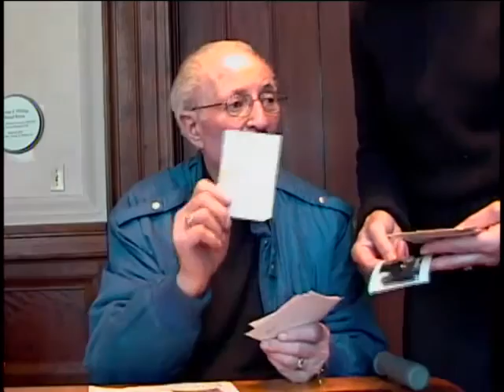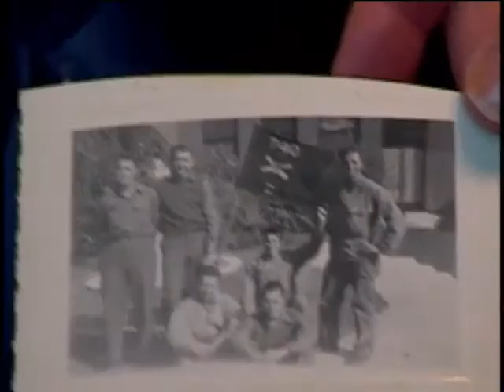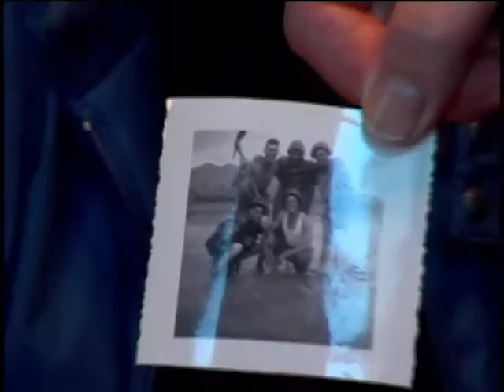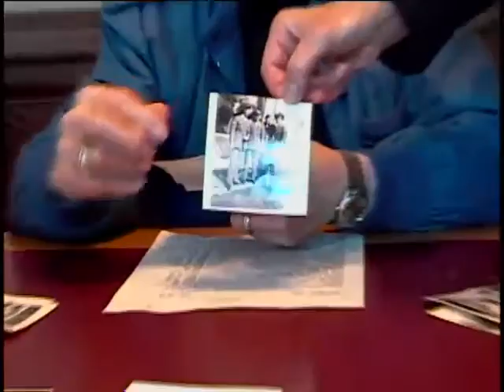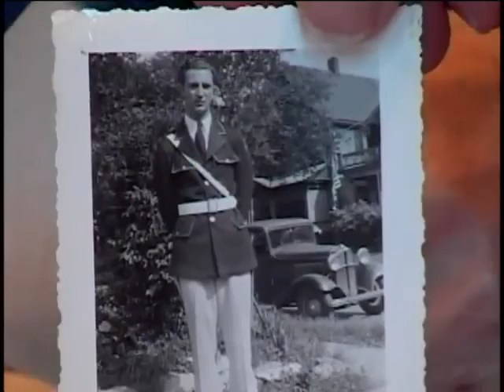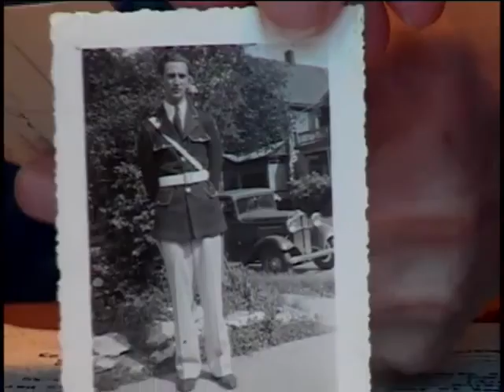Joseph J. Scott, US Amry, World War Two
Joseph J. Scott
DOB: 17 July 1923
Hometown: Buffalo, NY
Place of Birth: Buffalo, NY
United States. Army. Anti-Aircraft Artillery Gun Battalion, 740th
4/9/2009
Buffalo
Scott, Joseph J.
D Day
740 AAA D Btry.